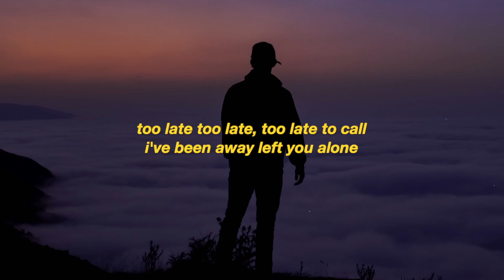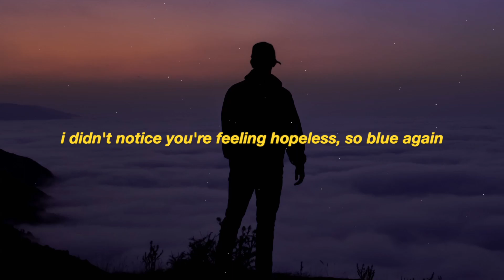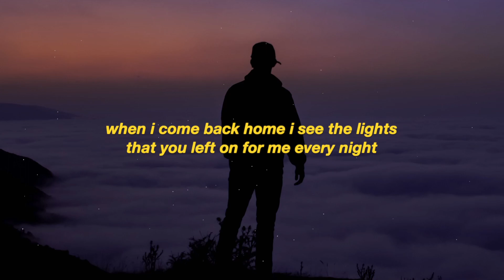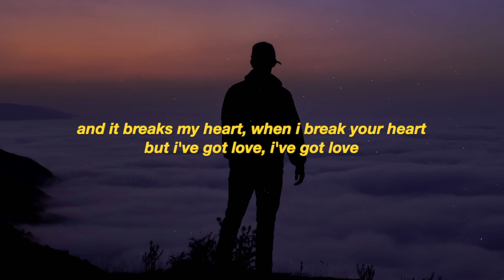Tors - Empty Hands (Lyrics) Acoustic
• Lyrics -

[Verse]
Too late too late
Too late to call
I've been away left you alone
Don't have the words don't have the brains
Money is gone and all that remains is you-ou-ou

[Pre-Chorus]
I didn't notice you're feeling hopeless
So blue-ou-ou again

[Chorus]
And I'm standing there with empty hands
And I'm nothing more than just a man
And it breaks my heart
When I break your heart

And I promised more than I could give
And it's not the life you thought you'd live

But I got loveee
I got loveee

[Verse]
Lying awake
Thinking of you
Saturday nights up on the roof
Sundays in bed
Coffee and sleep
Head for a walk
Down by the sea with you-ou-ou

[Pre-Chorus]
So blue-ou-ou again

I got loveee

[Verse]
When I come back home I see the lights
That you left on for me every night
When I see you standing at the door
Everything i want for evermore

I got loveee
I got loveee

I got loveee
I got loveee